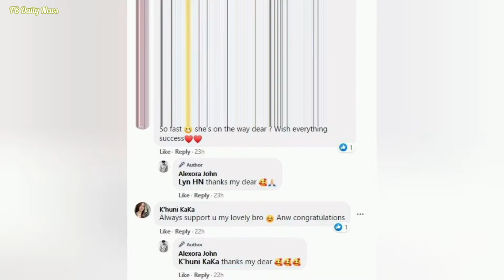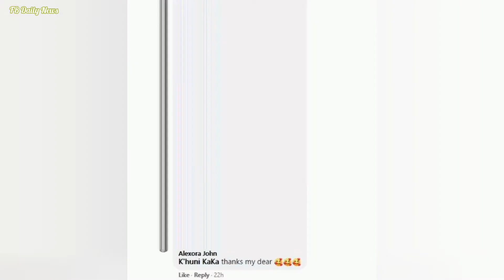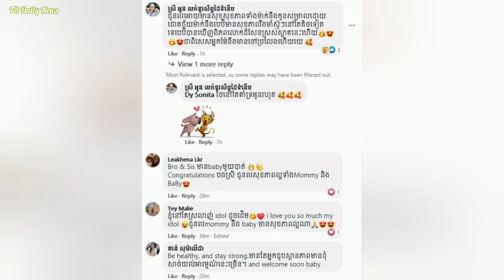ស្ងាត់ៗ ឌី សូនីតា មានផ្ទៃពោះជាមួយ អេឡិច ហ្សូរ៉ា ធ្វើឲ្យអ្នកគាំ....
ផ្ទុះការភ្ញាក់ផ្អើល! ស្ងាត់ៗ ឌី សូនីតា មានផ្ទៃពោះជាមួយ អេឡិច ហ្សូរ៉ា ធ្វើឲ្យអ្នកគាំ.